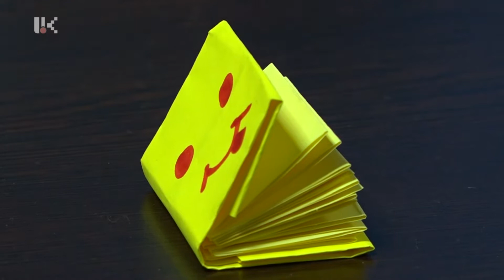ՄԱՆԿՈՒԹՅԱՆ ՄՈԼՈՐԱԿ /26.02.2021/